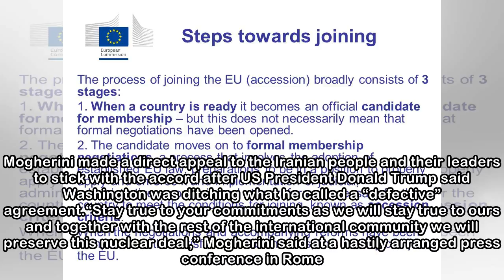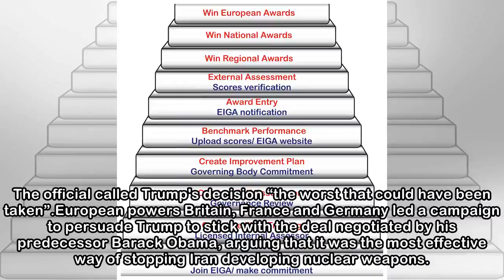EU steps in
BELGIUM (AFP) — The European Union (EU) is “determined to preserve” the Iran nuclear deal despite the US withdrawal, the bloc's diplomatic chief Federica Mogherini said yesterday, pledging to “stay tr...